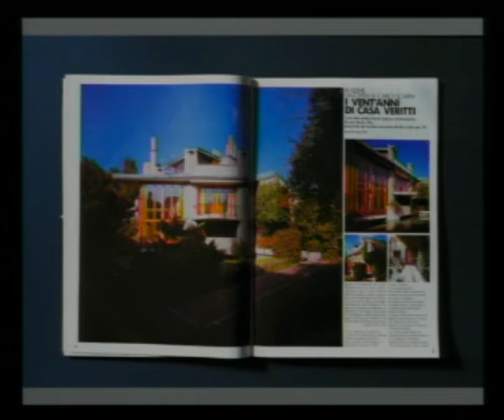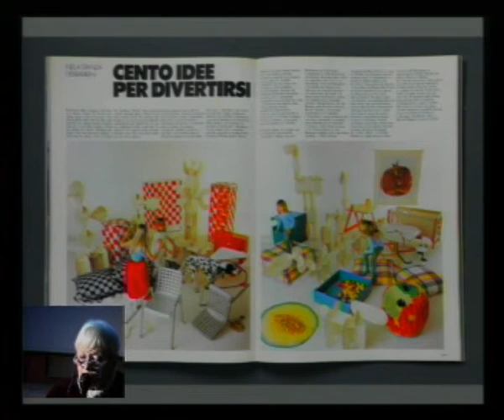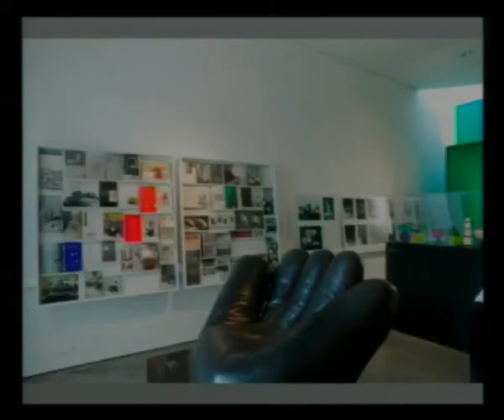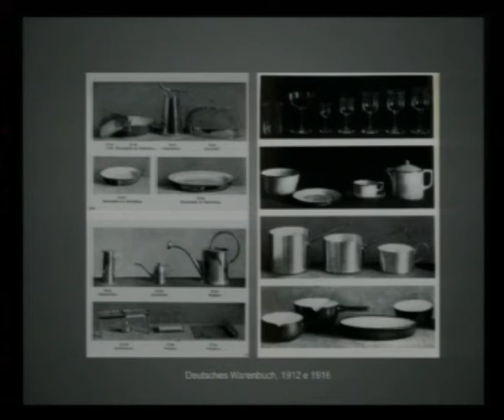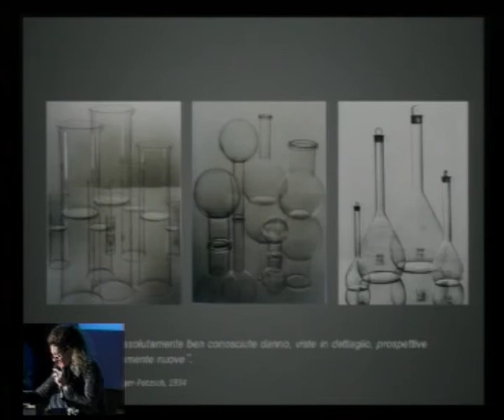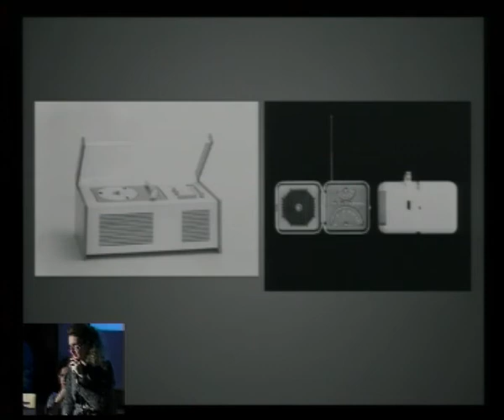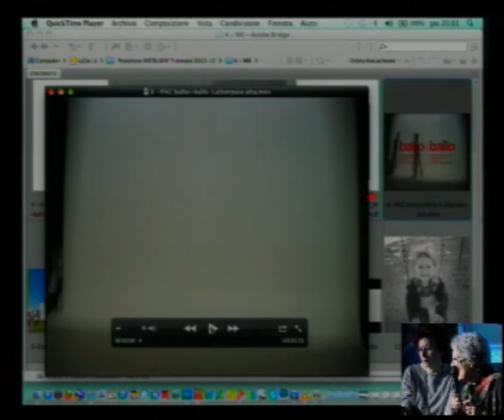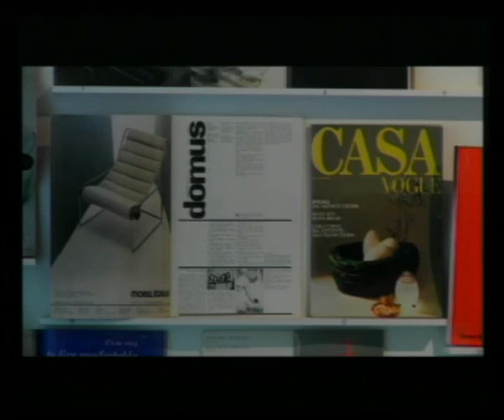Marirosa Toscani Ballo - Ballo+Ballo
GIOVEDÌ 12 DICEMBRE 2013, ORE 19.00
AL SALONE D'ONORE DELLA TRIENNALE DI MILANO
LA LECTIO MAGISTRALIS DI
MARIROSA TOSCANI BALLO

La conversazione, dal titolo Il linguaggio dell'oggetto attraverso le fotografie di Ballo + Ballo, presentata da Giorgio Ginex, sarà stimolata dagli interventi di Isa Tutino e Paola Proverbio.

La serata è l'ultima di 13 lezioni, organizzate dalla AFIP - Associazione Fotografi Italiani Professionisti e CNA Professioni che hanno proposto incontri con i grandi protagonisti della fotografia italiana.

Giovedì 12 dicembre 2013, alle ore 19.00, il Salone d'onore della Triennale di Milano ospiterà l'ultima lectio magistralis dell'anno, organizzata da AFIP - Associazione Fotografi Italiani Professionisti e CNA Professioni.

Protagonista di questo appuntamento sarà Marirosa Toscani Ballo, fondatrice, insieme al marito Aldo, dello studio fotografico Ballo + Ballo.
La conversazione sarà introdotta da Giorgio Ginex, attore, doppiatore e conduttore radiofonico che leggerà tre poesie di Aldo Ballo, e stimolata dagli interventi di Isa Tutino, giornalista con competenza specifica nell'ambito del design e fondatrice di diverse testate di architettura e arredamento d'interni (Casa Vogue, Ambienti), e di Paola Proverbio, docente di storia del design e dell'architettura contemporanea all'Università Cattolica e al Politecnico di Milano.

L'intervento di Marirosa Toscani Ballo sarà trasversale tra la fotografia e il design. Proprio in questi due ambiti si iscrive la sua carriera, vissuta principalmente attraverso lo studio Ballo + Ballo che, grazie ad un'attività di ricerca costante, è diventato un punto di riferimento per i designer più importanti.
Il linguaggio dell'oggetto, titolo della lectio, riconduce a quello che era l'imperativo di Aldo Ballo: "Io non faccio foto d'arte, foto "da chiodo", qui si fa fotografia industriale, si va dentro l'oggetto: interpretare l'oggetto, restituirgli l'anima".